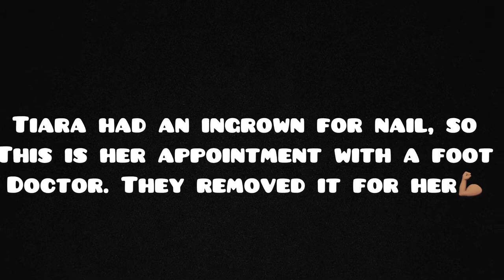INGROWN TOE NAIL REMOVAL VLOG🤮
Siani IG- @dabigggoat
Tiara IG- @dagoatswife
Siani TikTok- @dabigggoat
Tiara TikTok- @dagoatswife